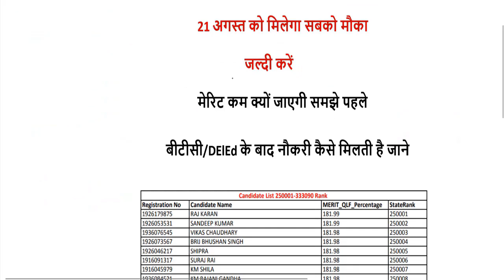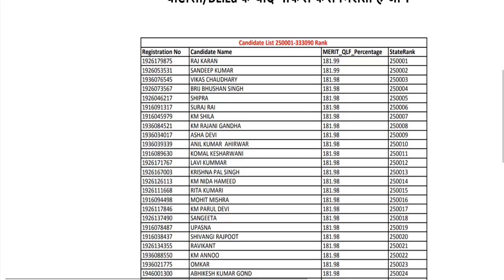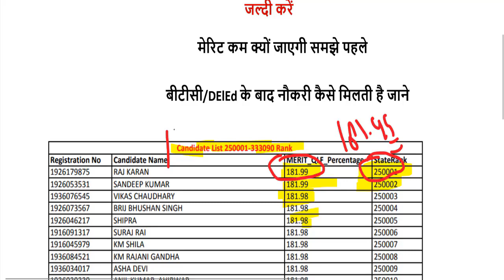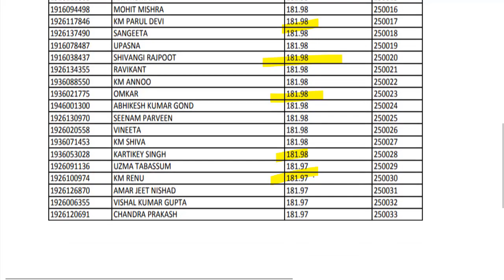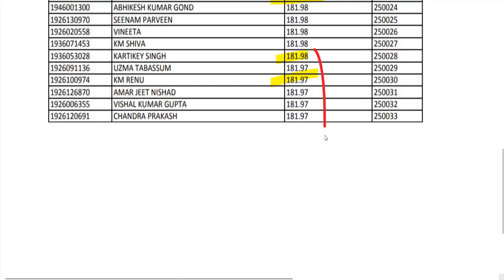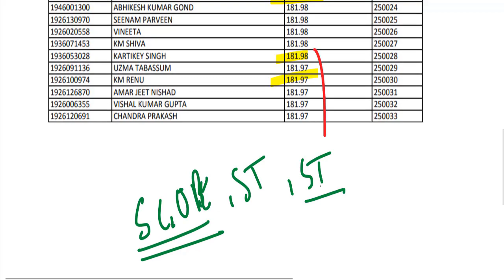up btc online form Admission/up deled 2019 online counselling Result,FEES,Allotted,Vaccant Seat Stas